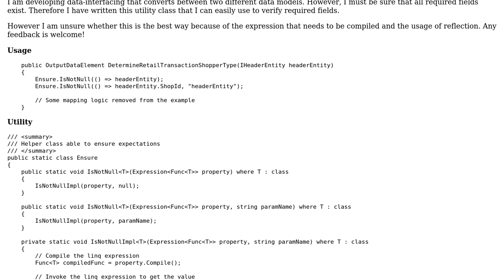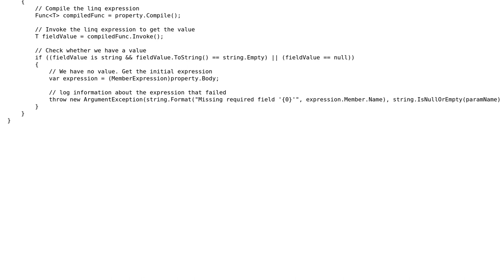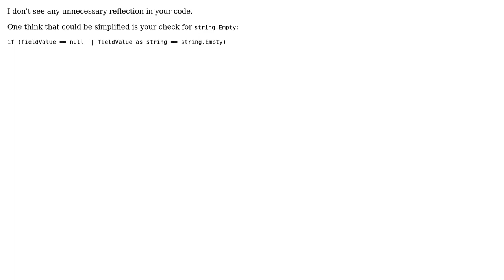Code Review: Usage of Expression‹Func‹T››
With thanks & praise to God, and with thanks to the many people who have made this project possible! You are responsible for your own actions.